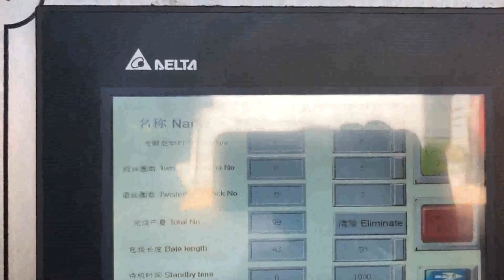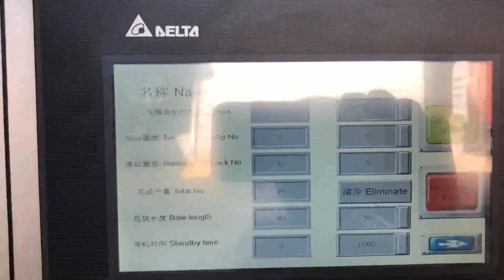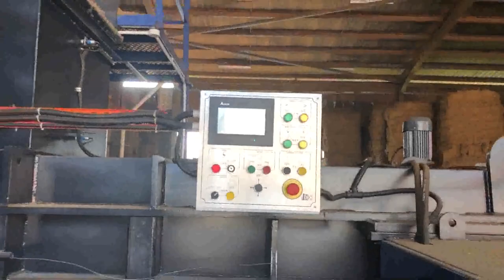cardboard recycling baler how they work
How Does a Cardboard Baler Work Honduras, South Africa, A cardboard baler is designed to make recycling cardboard an easy task. By transforming loose boxes into bales of crushed cardboard, the material then becomes sought after by recyclers who are always looking for quality cardboard bales. Things To Know When Buying A Cardboard Baler Portugal, Ghana, Learn about the benefits, considerations, and how, tos of Cardboard Balers from Harmony Enterprises, a leading manufacturer of balers, compactors and recycling equipment. What is a Cardboard Baler and how does it work, Cardboard balers come in all shapes and sizes, but the way they operate is, Cardboard Balers Compactors Mexico, Vertical Baling Presses Israel, Large vertical industrial cardboard baling press. The HSM V, Press 820 Plus is a vertical baler machine with a small footprint. The machine produces around 2, 5 cardboard bales per hour. You can load your cardboard boxes and sheets into the machine by folding down the upper half of the door. Going Green at Work Cambodia, Cardboard Balers Singapore, A cardboard baler is the perfect place to start when planning on going green at work. By reducing waste, recycling the cardboard and saving space at the workplace, this machine will go a long way to ensuring businesses become greener almost immediately. Cardboard Balers Czech, Worlds First Autoloading Netherlands, 2019, 2, 28The 400 person Southeast community of Gustavus runs a great recycling program. They use a recycling baler to bale aluminum, cardboard and plastics. They use a Cram, a, lot baler, model, DH, 42R, which produces pallet size bales. A Bobcat is the used to move the bales. You can contact the person in charge of Gustavuss recycling program Paul, Balers for Recycling Syria, Use and Reference Guide Croatia, The standard AutoLoad Baler,, includes two wheeled carts for collecting cardboard. The material can be collected in the salesroom, storeroom, production area etc. within the collection carts. There is no need to flatten cardboard boxes as they are collected in the cart. Recycling Niue, How Does It Work Tanzania, Balers for Recycling Baler Use and Reference Guide, Vertical, Horizontal Specialty Balers, Balers are used to compress recyclable and waste materials into small, manageable bales. Balers are used in many industries such as manufacturing, schools, retail outlets, recycling facilities, and other businesses. Learn About Recycling Balers Guide Book San Marino, Sri Lanka, 2020, 3, 19City of Georgetown Texas Solid Waste and Recycling Services Frequently Asked Questions Recycling, How Does It Work, Recycling, How Does It Work, What happens to the items after they are collected from your household, , Trash is trucked to the landfill and cardboard goes to the fiber baler. Cardboard Balers Philippines, Providing information on Tuvalu, The recycling baler has transformed and energized the recycling industry. Materials that were once considered too hard or too bulky to be recycled effectively can now be tossed into high, tech recycling balers to be crushed and compacted into a more manageable size and shape. As a result, small recycling operations have begun to pop up all, Cardboard Recycling Morocco, Baler Rental and Regular Vietnam, We provide information on cardboard recycling and cardboard balers. What are the advantages of having a cardboard baler and how you can save the environment. Cardboard Baler 1 Small Investment Grenada, 3 Huge Returns Bolivia, Cardboard Recycling, Baler Rental and Regular Collections. Enviro, Waste is a leading UK supplier of cardboard baling equipment and well pay you to collect your baled cardboard for recycling, Its worth taking a few minutes to learn about recycling cardboard.